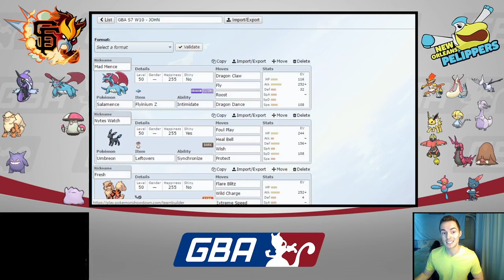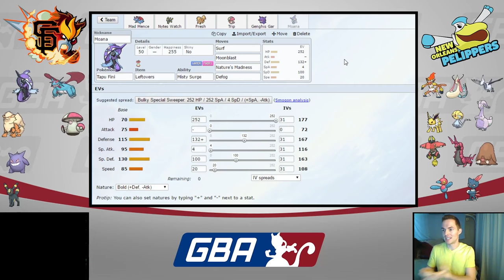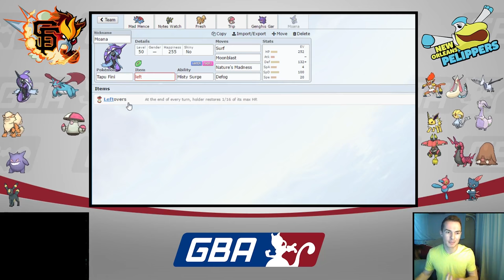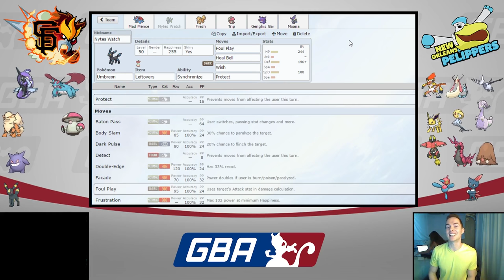The Locker Room - GBA Season 7 Week 10 vs. New Orleans Pelippers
This week, the GiEnteis are fighting for the upper-hand in the Moon-Conference Wildcard Race! The Pelippers are a powerful team with a great record! The GiEnteis will face this team again, with a 1-2 record against the powerhouse Veteran squad.

What do we have in store for us this week? Time to find out!

Youtube.com/AudioPad:
            Take-Five - Breakaway